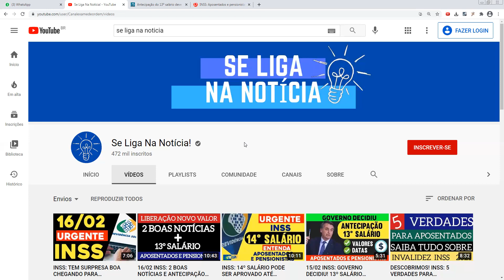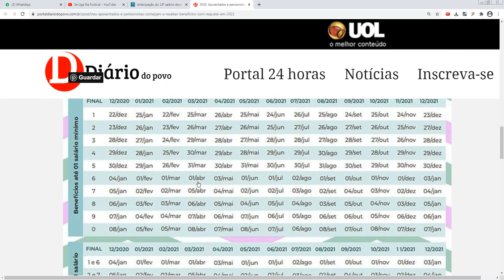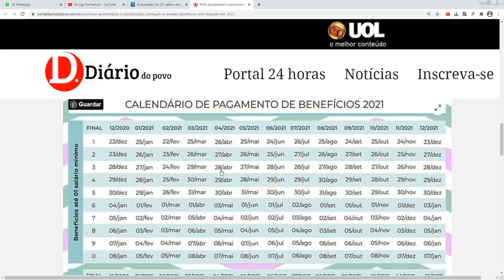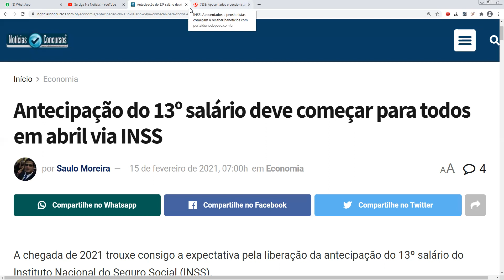17/02 INSS VAI PAGAR "R$1650" PARA APOSENTADOS E PENSIONISTAS A PARTIR DE...VEJA A DATA DE PAGAMENTO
17/02 INSS VAI PAGAR "R$1650" PARA APOSENTADOS E PENSIONISTAS A PARTIR DE...VEJA A DATA DE PAGAMENTO

Nesse vídeo iremos sobre o novo valor que os aposentados e pensionistas do INSS irão receber a partir de abril. Assista e fique atualizado.

financiamento aposentado
aposentado INSS
pensionista inss
meu INSS
aposentadoria
inss 2020
empréstimo
atenção pensionistas
inss benefícios
novo benefício para idosos
DÉCIMO TERCEIRO
décimo quarto
13° salario
margem 5
nova margem inss
meu inss
aumento margem consignado
emprestimo
emprestimo inss
dinheiro
14 salario
14 salario inss
decimo quarto
décimo quarto inss